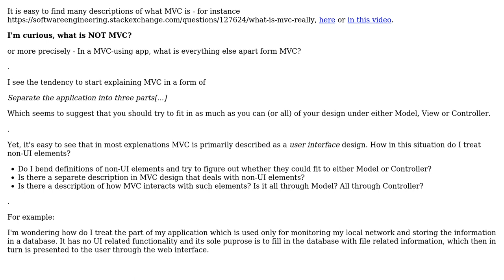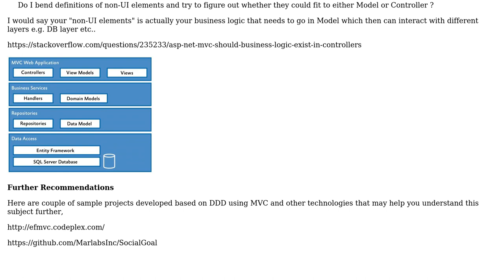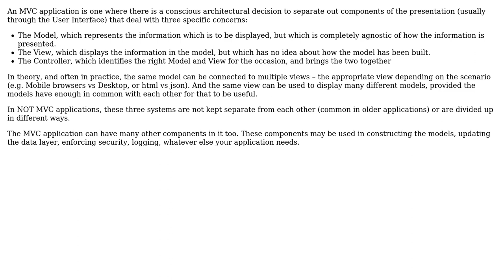Software Engineering: What is NOT MVC? (in a web app) (2 Solutions!!)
Software Engineering: What is NOT MVC? (in a web app)

With thanks & praise to God, and with thanks to the many people who have made this project possible! | Content (except music & images) licensed under CC BY-SA | Music | Images & others | With thanks to user Voy user Muhammad Raja user Bill Michell and the Stack Exchange Network Trademarks are property of their respective owners. You are responsible for your own actions.